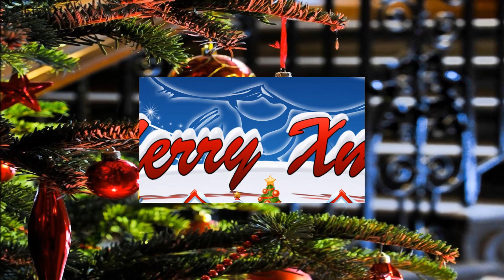Vinnu Thelinjallo | വിണ്ണു തെളിഞ്ഞല്ലോ | Kester | Rev Justin Jose | Carol Songs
Lyrics : Santhosh Uthradan
Singer : Kester
Content Owner : Manorama Music